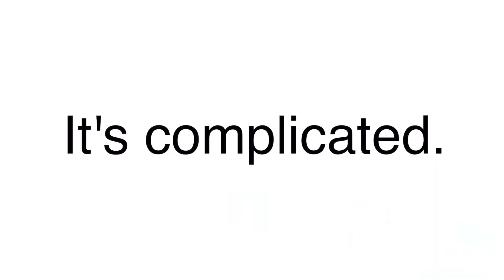It's complicated.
This is GBQ's take on the AT&T commercials. In this case, "it's complicated."